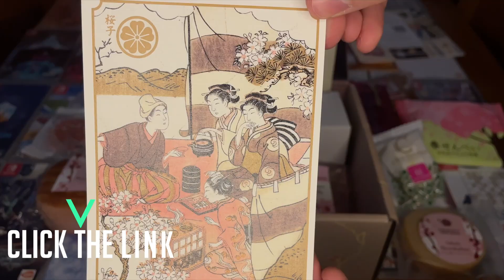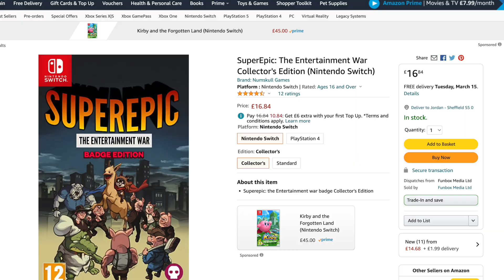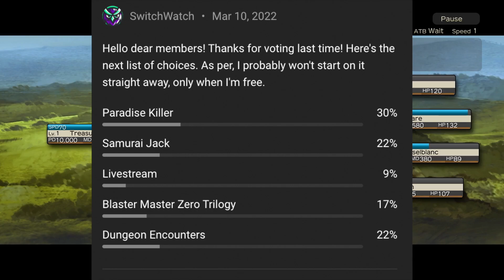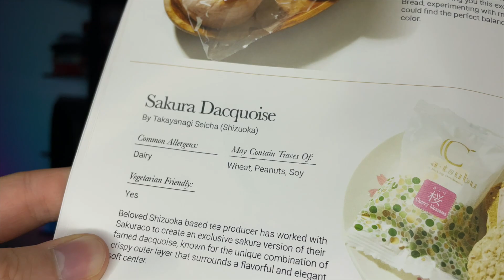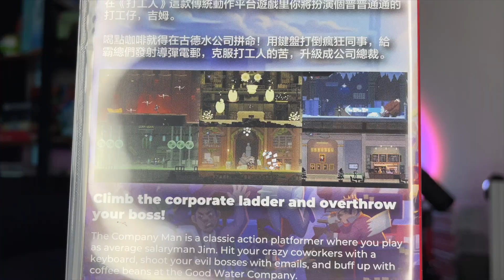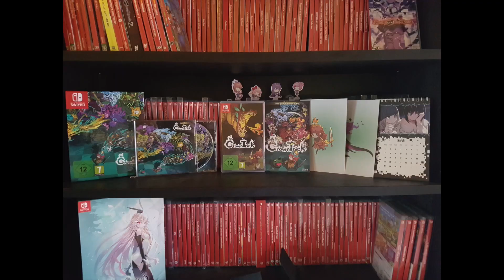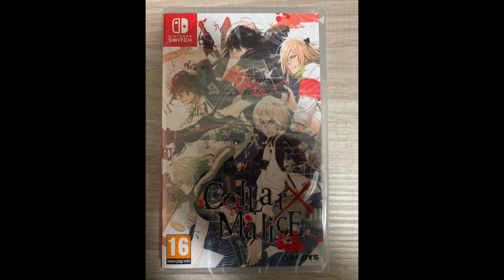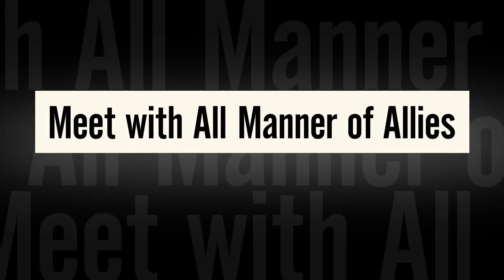11 NEW Switch Releases This Week! DISAPPOINTMENT Of The Year!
11 New Switch physical game releases this week! Persona 4 Arena Ultimax! Gal Gun Double Peace! Disco Elysium! Everything a Switch collector needs to know!

Community Imports

00:00 Intro
00:23 Sakuraco
01:15 Gal Gun Double Peace
02:17 Disco Elysium
03:03 Reknum Origins Collection
03:39 WRC 10
04:04 The Cruel King and the Great Hero
04:24 Super Epic (Strictly Limited)
05:56 Ender Lilies  (Limited Run)
07:03 Phantom Breaker Omnia (Limited Run)
08:21 Dungeon Encounters (English)
09:05 Persona 4 Arena Ultimax (No English)
09:46 Senran Nin Nin Ninja Taisen Neptune
09:58 Sakuraco taste test
11:19 Jordan's Spotlight: Company Man Unboxing
12:14 Community Spotlight